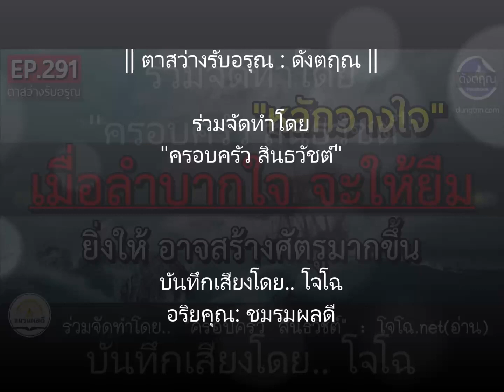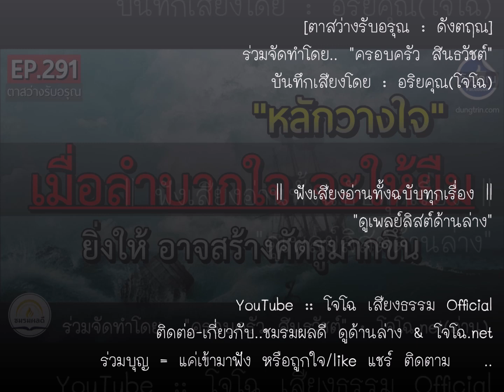หลักวางใจ เมือลำบากใจจะให้ยืมเงิน || ยิ่งให้ อาจยิ่งสร้างศัตรู || ดังตฤณ :ตาสว่างรับอรุณ EP.291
รวมเสียงโจโฉทั้งฉบับทุกเรื่อง : ดูที่นี่ ตาสว่างรับอรุณ-ดังตฤณ หลักธรรมข้อคิดเพื่อการใช้ชีวิตที่ดี วันละ 1-2 ตอน เฉพาะหัวข้อนี้ ดูที่นี่.. :: ดูกิจกรรมบุญล่าสุดที่เพจนี้เท่านั้น .. || สื่อธรรมบันทึกเสียงโดย..โจโฉ (อริยคุณ - ชมรมผลดี) จัดทำเพื่อเป็นสาธารณกุศล ด้วยเนื้อหาหลายแนวทาง จากครูบาอาจารย์ ด้วยคำอธิบายหลักธรรมทางพระพุทธศาสนา ทุกเรื่องเผยแพร่ต่อได้ทุกช่องทาง ไม่ต้องขออนุญาต แต่เพื่อธรรมทานแจกฟรีเท่านั้น (** ห้ามตัดต่อดัดแปลงแก้ไขเสียง ก่อนได้รับอนุญาต)

ร่วมบุญด้วยแชร์ ชอบ ติดตาม๐โจโฉ๐ชมรมผลดี : ติดต่อ สอบถาม : โทร/ไลน์ 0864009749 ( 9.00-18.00น. เฉพาะไลน์ฝากข้อความได้ตลอดเวลา จะตอบกลับอีกทีในเวลาทำการ ) ขออนุโมทนากับทุกกำลังใจ ที่มีให้กันเสมอมา ขอให้เจริญในกุศลยิ่งขึ้นไป พ้นทุกข์ภัยทั้งปวง ** การสนับสนุนที่ดีที่สุดคือการร่วมศึกษาธรรม หากไม่มีผู้ฟัง คงไม่รู้จะทำไปทำไมนะครับ

Cover BG. 0fjd125gk87 จาก Pixabay
ร่วมจัดทำสื่อชุดนี้โดย..  ครอบครัว สินธวัชต์